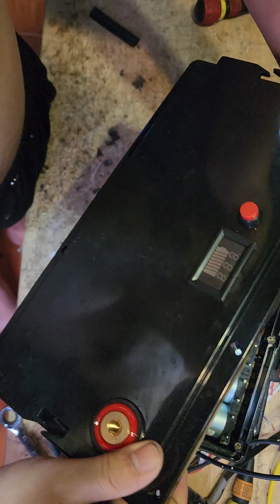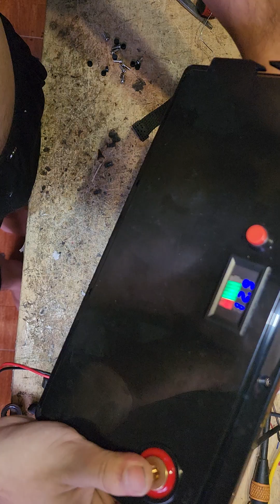12v150ah, hướng dẫn đóng PIN, phần 3